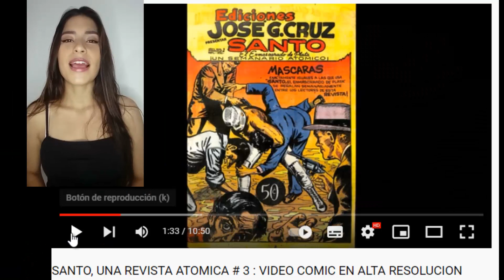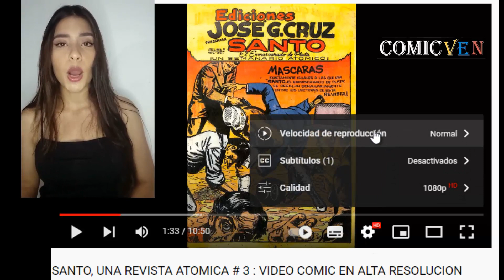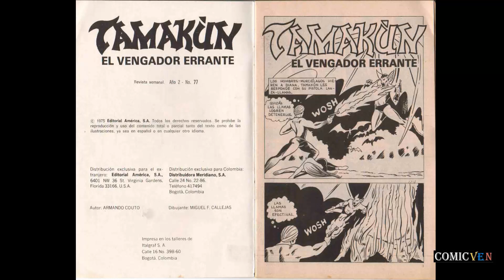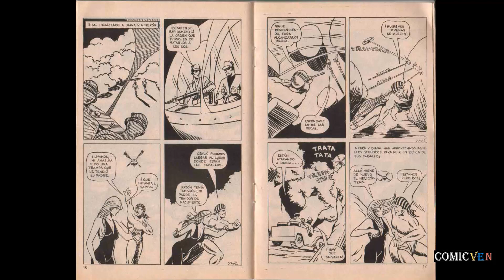TAMAKUN EL VENGADOR ERRANTE # 77 VIDEO COMIC EN ALTA DEFINICION